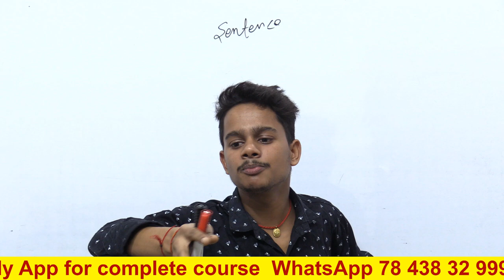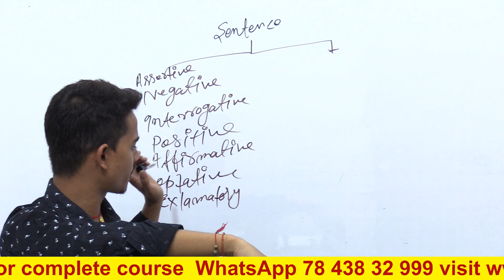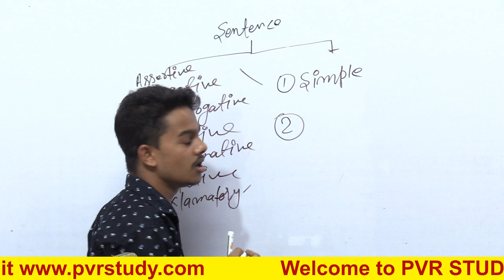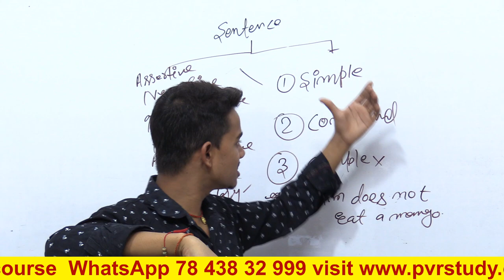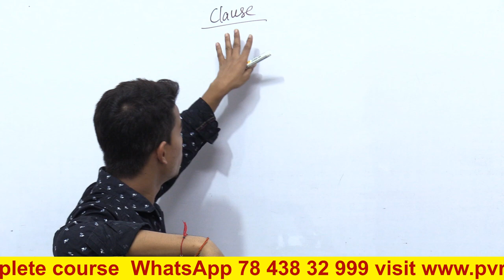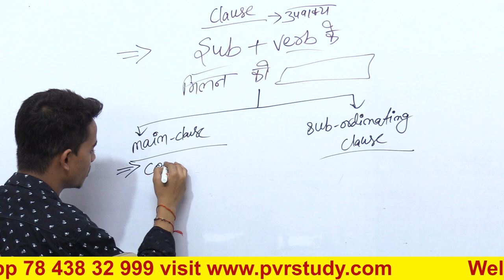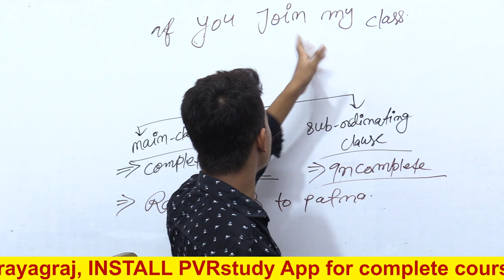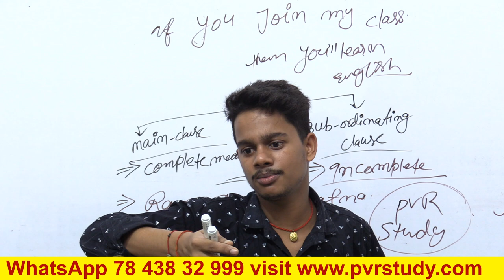Basic English Grammar | day 3 | zero level english grammar | English by Shashi Patel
Basic English Grammar | day 3 | zero level english grammar | Types of Sentences
what is word, what is sentence,